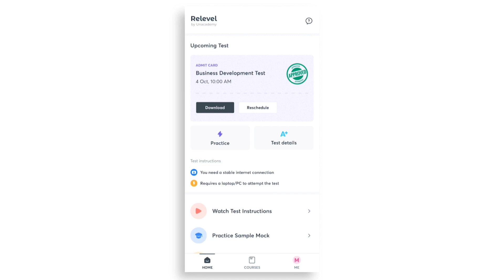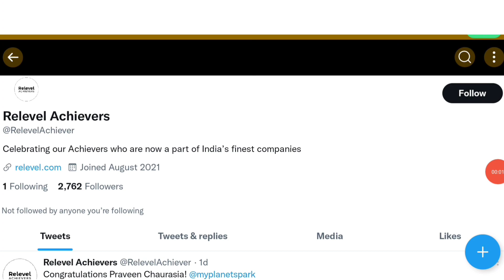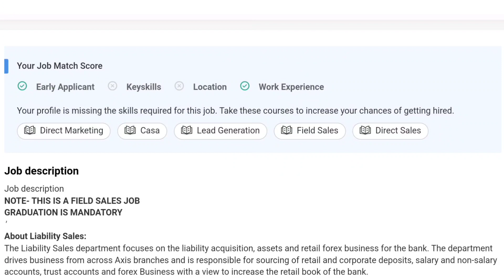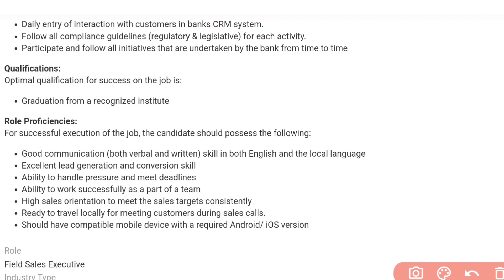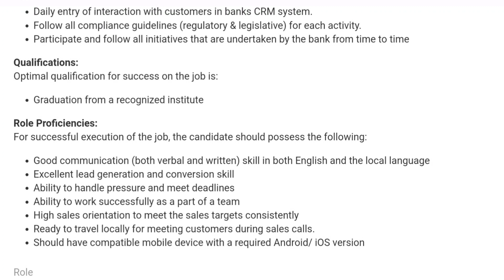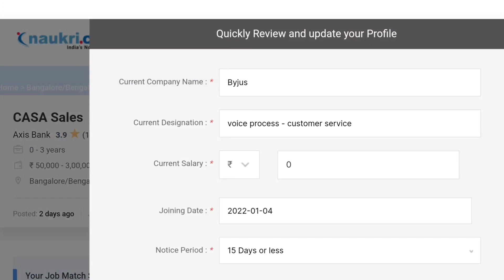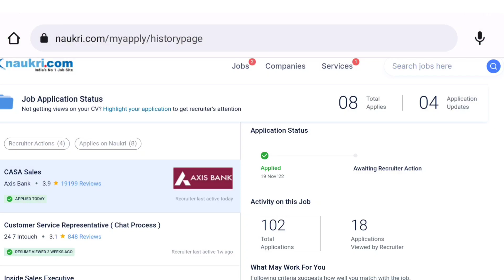Axis Bank లో భారీగా CASA జాబ్స్ | Axis Bank Recruitment 2022 | Latest Jobs in Telugu | Free Jobs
education Dude
free jobs information,
free jobs,
free job alert,
freejobs,